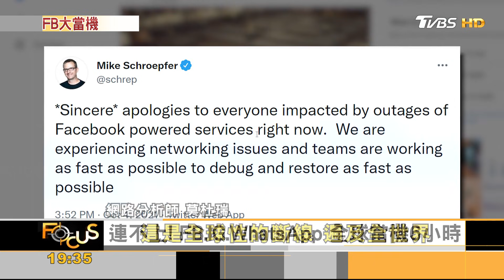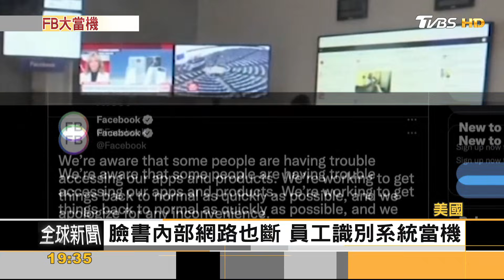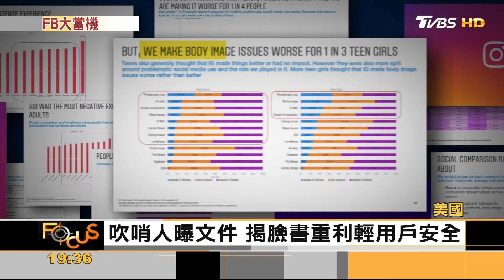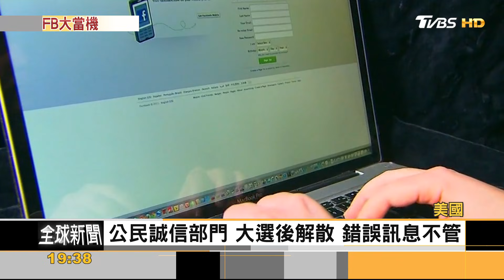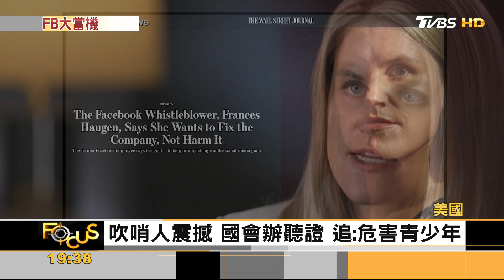臉書當6小時 全球用戶遭殃 吹哨人爆料 股價跌近5%｜方念華｜FOCUS全球新聞 20211005